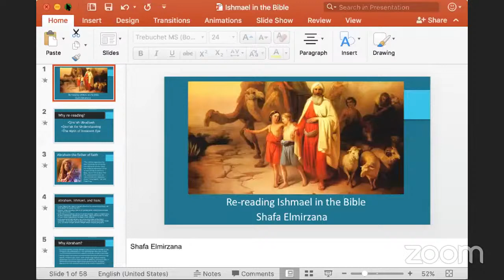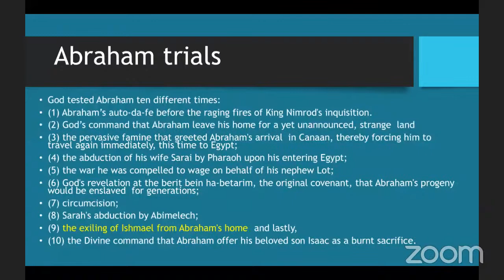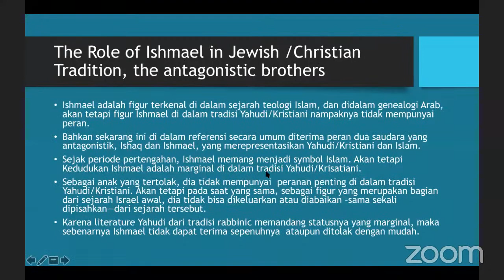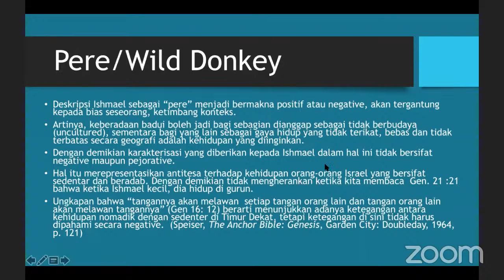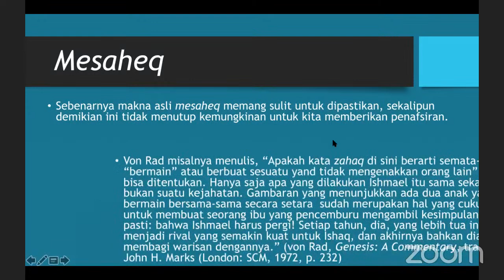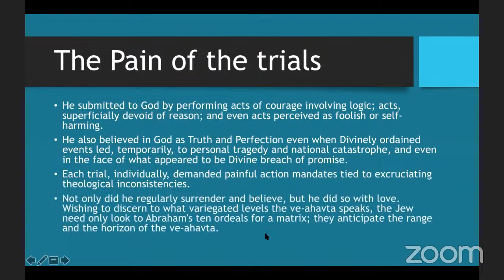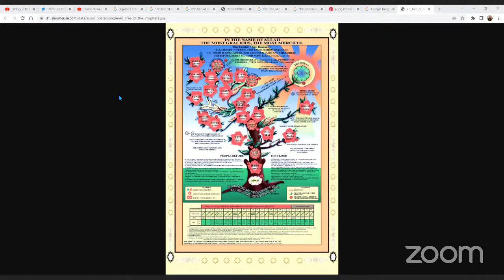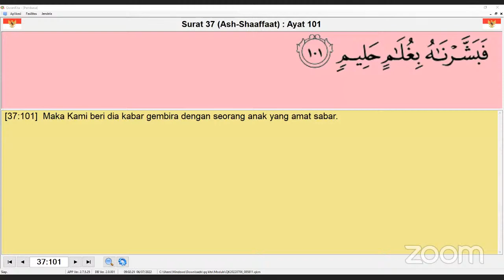Dialogue Positive with Prof. Syafa’atun Almirzanah : “Ishmael in the Bible ?”